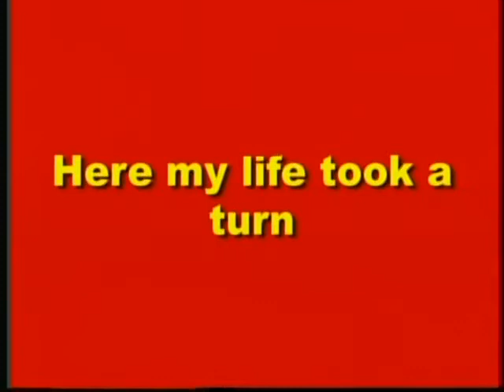Here My Life Took a Turn - Featuring Disability Sport Coach Baruch Hagai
This vintage film from the 1980s taken at the Israel Sport Center for the Disabled features disability sports coach Baruch Hagai, Israel Prize Laureate.